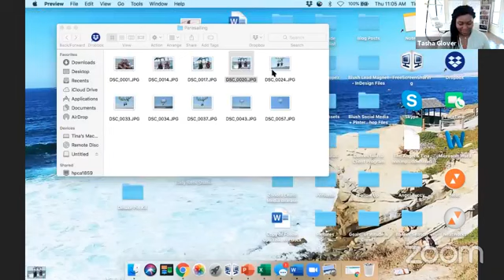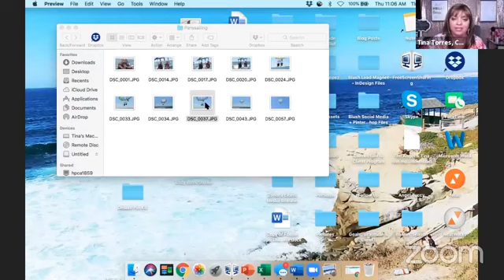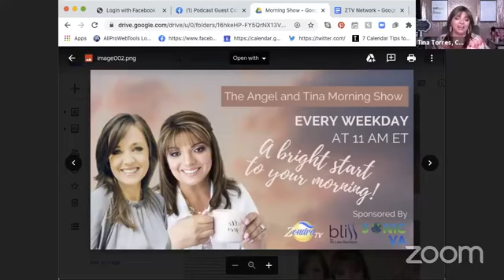The Angel and Tina Morning Show "Overcoming your Fear"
With your Co-Host Angel Tuccy and Tina Torres and featured guests Tasha Glover and Vicky Roncero